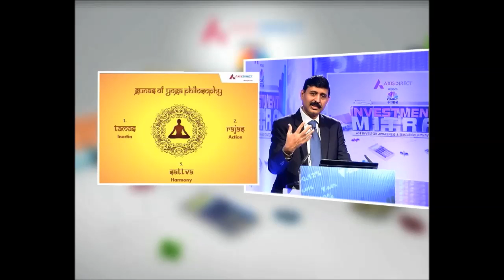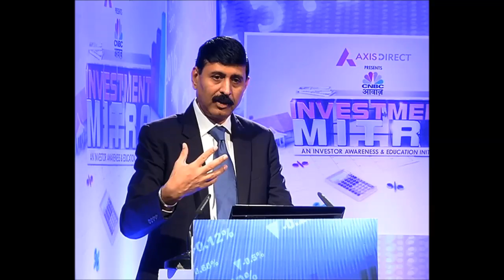AxisDirect CNBC Awaaz Investment Mitra - Gunas of Yoga Philosophy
Arun Thukral, MD & CEO, Axis Securities explaining the Gunas of Yoga Philosophy and how it's relevant in Equity Investing. The Lucknow edition of Investment Mitra was held on 1st October, 2016.